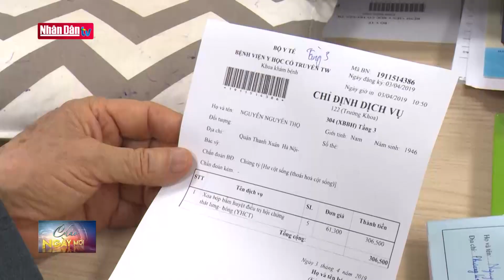Bảo đảm cung ứng thuốc, vật tư y tế phục vụ khám chữa bệnh BHYT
Bảo đảm cung ứng thuốc, vật tư y tế phục vụ khám chữa bệnh BHYT | Truyền Hình Nhân Dân
1. Dự Báo Thời Tiết Hôm Nay